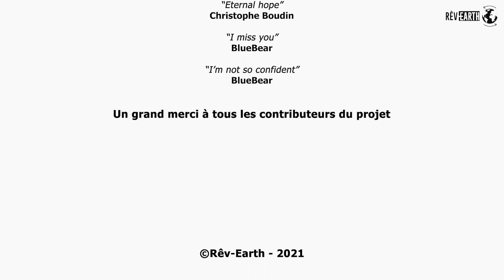Protection des animaux sauvages (singe) - reportage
🌱DESCRIPTION🌱

🌎 Dans ce reportage l'équipe Rêv-Earth part en immersion dans la jungle du Risaralda en Colombie avec l'association Neotropical Primate Conservation. Cette association d'origine anglaise se bat pour la protection et la conservation de la biodiversité. 🌳

🌎 A Santa Cecilia, la forêt et sa faune sauvage sont menacées par de nombreux facteurs comme le trafic d'animaux, la déforestation, certaines traditions culturelles ancestrales, le réchauffement climatique, les mines d'or... 🐍

🌎 Les membres de l'association luttent ainsi pour la protection de ces écosystèmes si riches, à l'aide de la conservation communautaire en sensibilisant les populations, intervenant dans les écoles, étudiant la biodiversité sur le terrain, assurant la protection alimentaire aux populations afin qu'elles ne puisent pas leurs ressources dans la forêt, analysant le comportement des primates, travaillant avec les autorités locales de protection de l'environnement...🕷

🌎 Dans ce reportage, nous partons en immersion avec ces scientifiques, spécialistes du terrain à la recherche du singe araignée noir en danger d'extinction critique et inobservé dans la région depuis plus d'un an. Nous rencontrerons de nombreuses espèces de mammifères, reptiles, oiseaux, amphibiens et insectes. 🐦

🌱COLLABORATION🌱

🌱 NOUS SOUTENIR 🌱

N'hésitez pas à soutenir le projet Rêv-Earth, chaque don nous permet de réaliser des reportages :

🌱 PROJET RÊV-EARTH 🌱

🌳 Ce reportage est extrait de longs métrages réalisés en Amérique Latine. Ceux-ci sont traduits (voix off) en version française, content les aventures des réalisateurs lors de leur périple et détaillent de manière plus générale une philosophie de vie plus respectueuse de l'environnement, de la biodiversité et de l'être humain.

🌳 Ils peuvent être visionnés lors de projections-échanges dans des lieux culturels (cinémas, médiathèques...) et surtout dans des établissements scolaires de l’école primaire à l’université. Une attention toute particulière sera portée aux plus jeunes avec des activités ludiques autour de diverses thématiques liées à l'écologie.

🌳 Ces diffusions sont effectuées en étroite collaboration avec nos partenaires tels que Youth for Climate, Choisis ta planète, Little Citizens for Climate, Together for Earth, E'Voca'Terre, etc.

🌱 NOS AUTRES REPORTAGES 🌱